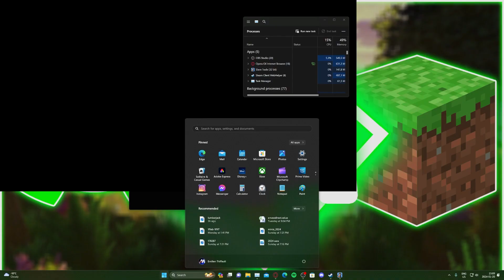J'AI TESTÉ LE PIRE JEU DE TOUT LES TEMPS!!! (playing history 2)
Dans cette vidéo, je vais essayer le pire jeu de tout les temps selon internet, et voius allez voir, il est horrible!!!